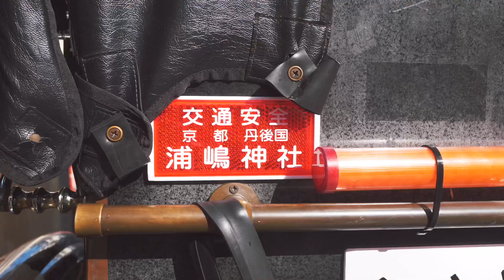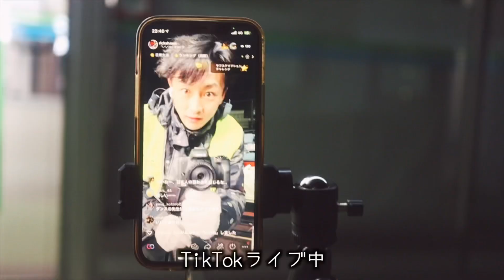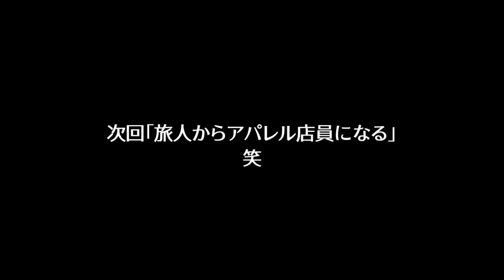#1 【旅】まさかのこんな早くにリタイヤ！人力車の旅2022浅草から尼崎弾丸2週間540キロ！目指せバックパックフェスタ！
【今回の旅ルート】

浅草ー神奈川ー静岡ー愛知ー三重ー滋賀ー京都ー大阪ー尼崎

540キロを人力車で2週間走ります。
※途中でお友達の結婚式があり北海道いくで！

"みんな人生楽しんで行こう"

・人力車を預けていただいたサンポさん🐶

・民泊させていただいえるミチヤさん

🏃🏽‍♂️ガンプ鈴木がメインゲストで登壇する
バックパックフェスタ2022はコチラ⬇︎

🇺🇸ガンプ鈴木が旅から生み出したブランド

【超絶オススメ⬇︎】
🎥2021年日本縦断ドキュメンタリー映画ブルーレイDVDとオンライン視聴🎞販売中！"めっちゃワクワクするで"